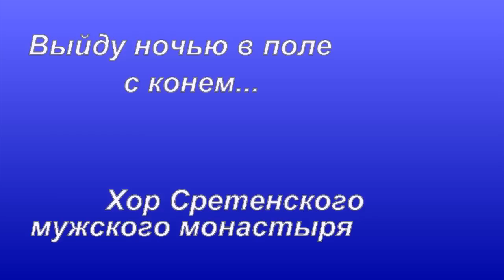КОНЬ ( Выйду ночью в поле с конем) - Хор Сретенского монастыря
Сяду я верхом на коня
Ты неси по полю меня
По бескрайнему полю моему

Дай-ка я разок посмотрю
Где рождает поле зарю
Ай, брусничный цвет
Алый да рассвет
Али есть то место, али его нет
Ай, брусничный цвет
Алый да рассвет

Полюшко мое, родники
Дальних деревень огоньки
Золотая рожь да кудрявый лён
Я влюблен в тебя, Россия, влюблен

Будет добрым год-хлебород
Было всяко, всяко пройдет
Пой, златая рожь, пой, кудрявый лён
Пой о том, как я в Россию влюблен
Мы идём с конём по полю вдвоём